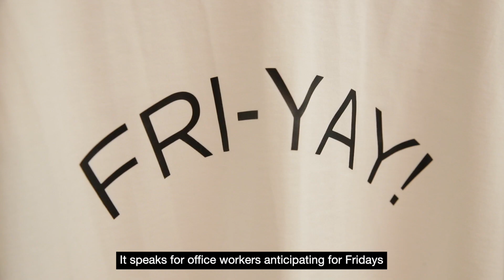2020 F/W YCH COLLECTION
‘Dignity of the Office’라는 타이틀로 편안하게 흐트러진 오피스 워커들의 모습을 개성 있게 담아낸 YCH의 뉴 컬렉션을 만나보세요.
Watch the newest collection of YCH ‘Dignity of the Office’